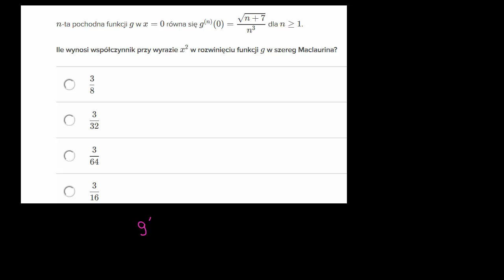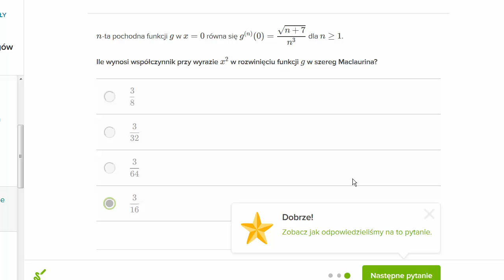Przykład obliczania współczynników w szeregu Maclaurina